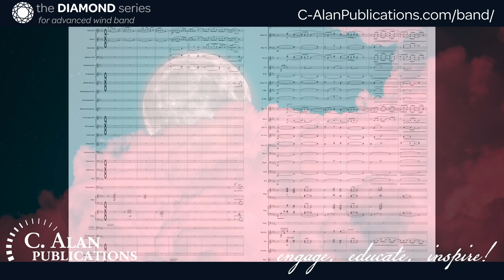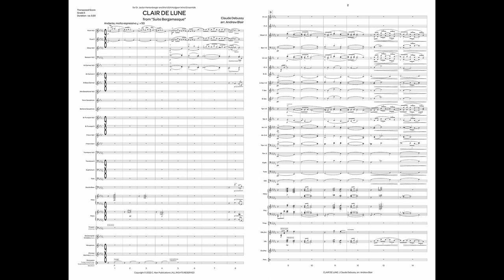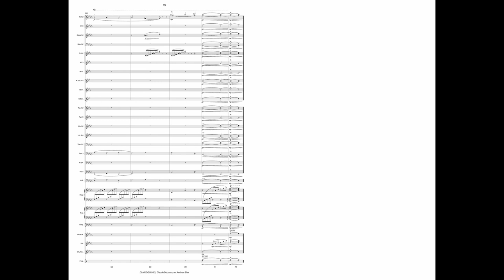Clair de Lune (Band Gr. 5) - Claude Debussy/arr. Andrew Blair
What would it sound like if Claude Debussy had been able to score for the modern wind band? Andrew Blair’s new orchestration of Debussy’s beloved Clair de Lune attempts to answer the question by faithfully and stunningly recreating the work for today’s wind ensembles. This new transcription employs the full color palette of the contemporary wind ensemble and is an instant hit for performers and audiences alike.

INSTRUMENTATION
Flute 1
Flute 2
Flute 3
Oboe 1
Oboe 2
Bassoon 1
Bassoon 2
E-flat Alto Saxophone 1
E-flat Alto Saxophone 2
B-flat Tenor Saxophone
E-flat Baritone Saxophone
Trombone 1
Trombone 2
Trombone 3
Euphonium
B-flat Baritone T.C.
Tuba
Double Bass
Harp
Piano
Timpani (4 Drums)
Glockenspiel/Crotales [2 octaves]
Vibraphone
Chimes/Marimba [5-octave]
Percussion: Triangle, Wind Chimes, Suspended/Sizzle Cymbals, Bass Drum